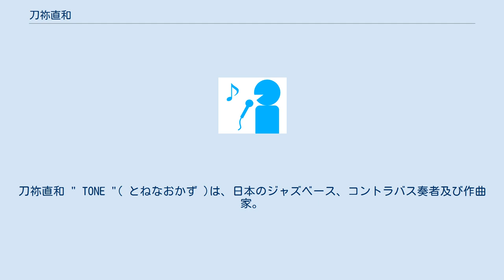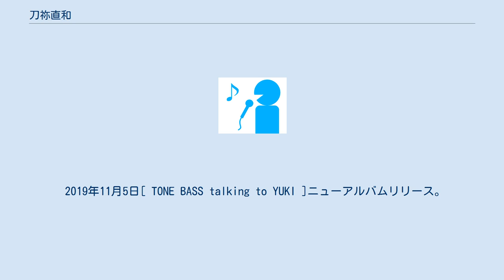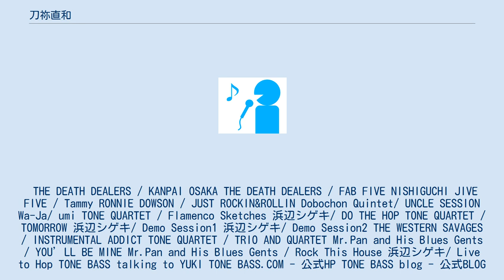刀祢直和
日本のジャズ・ベーシスト
刀祢直和 " TONE "( とねなおかず )は、日本のジャズベース、コントラバス奏者及び作曲家。
 10代の頃、Jive/Swing/Dixe/Blues/Jump blues/R’N’R/ アメリカンヴィンテージサウンドに影響されパンクベーシストからウッドベースに転向。
 Nshiguchi JiveやDEATH DEALERS（現 THE NEATBEATS)を経て、寺島靖国さんのラジオ番組で聞いたエディゴメスさんの枯葉のベースラインを聞いいて衝撃をうけジャズに転向。 魚谷のぶまさ氏,上山崎初美氏にベースを、田村文人氏バークリージャズ理論を師事。 ジャズミュージシャンとして20代前半から活動を開始。 アメリカのジャズを感じたく数々渡米をしセッションを重ねる。 イギリス No hit Record に誘われ渡英。 世界的有名な VINTAGE スタジオの TOERUG STUDIO で1950年代から活躍する” ”RONNIE DOWSON”さんのレコーデングに参加。 自分の音楽を求めるために自己リーダー ”TONE QUARTET" 結成。 「 Flamenco Sketches 」「 TOMORROW 」リリース。 作曲した楽曲がパチンコマルハンのテレビコマーシャル、 FM COCOLO「World Jazz Warehouse」のエンディングテーマに採用され、他にもラジオ、演劇やDVD にも使用され、関東,沖縄までのツアー、Club noonでのクラブジャズイベントのレギュラー出演など。 フリージャズとピアニストスガダイローと出会いバンド”起き上がり小法師”により音楽はさらに自由な方向へ進む。 ロックサイドでは浜辺シゲキバンドにサポートとして加入。 荒吐ロックフェス(浜辺シゲキバンド） アメリカ テキサス SXSW 国際音楽フェステバル 2 年連続出演（マキ凛花バンド）LA ツアー 他、多数の海外のミュージシャンの JAPAN ツアーのベーシストや多数の EP,LP,CD や DVD にも参加。
 新たなTONE BASS TRIOを結成。
 「 TRIO AND QUARTET 」をリリースしツインドラムの”TONE QARTET+1”や”TONE BASS TRIO”などで数々のイベントにゲスト出演。
 東京から大阪、屋久島などの定期的一人ツアーでの各地ミュージシャンとの共演。
 日本ではまだ数少ないフラメンコジャズ AZUCAも再活動開始し日本初のフラメンコ ベースも研究中。
 2019年11月5日[ TONE BASS talking to YUKI ]ニューアルバムリリース。
 Amazon モダンジャス新着ランキング1位/ J -JAZZ新着ランキング2位/ J-JAZZ売れ筋ランキング3位/ ジャズ、フュージョン相互新着ランキング4位/ ジャズ、フュージョン相互ランキング6位獲得。
 THE DEATH DEALERS / KANPAI OSAKA THE DEATH DEALERS / FAB FIVE NISHIGUCHI JIVE FIVE / Tammy RONNIE DOWSON / JUST ROCKIN&ROLLIN Dobochon Quintet/ UNCLE SESSION Wa-Ja/ umi TONE QUARTET / Flamenco Sketches 浜辺シゲキ/ DO THE HOP TONE QUARTET / TOMORROW 浜辺シゲキ/ Demo Session1 浜辺シゲキ/ Demo Session2 THE WESTERN SAVAGES / INSTRUMENTAL ADDICT TONE QUARTET / TRIO AND QUARTET Mr.Pan and His Blues Gents / YOU’LL BE MINE Mr.Pan and His Blues Gents / Rock This House 浜辺シゲキ/ Live to Hop TONE BASS talking to YUKI TONE BASS.COM - 公式HP TONE BASS blog - 公式BLOG Facebook - 公式Facebook Instagram - 公式Instagram